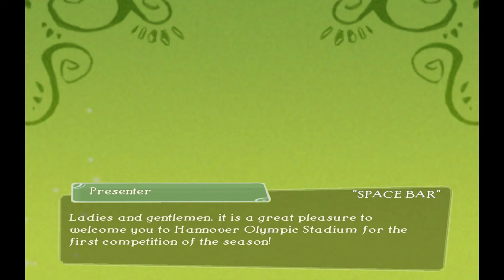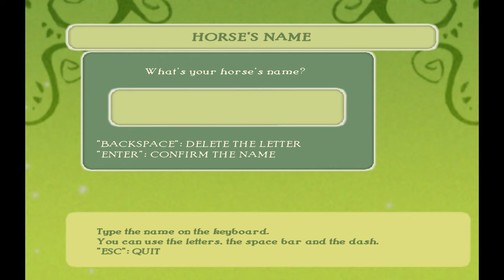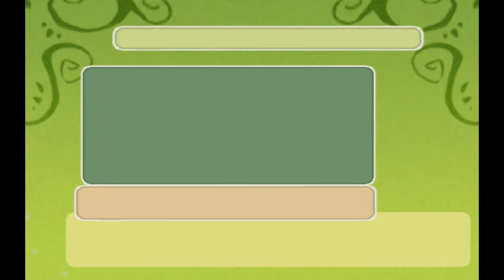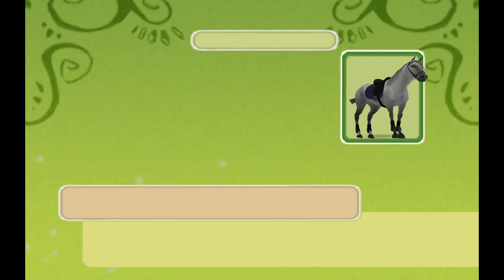První šampionát!!! #3 || Pippa Funnell: Ranch Rescue CZ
🐾 HD prosím! 🐾
Natáčím : Shadow Play
Videa upravuji :  Wondershare Filmora 13
Miniatury : Photoshop CS 6